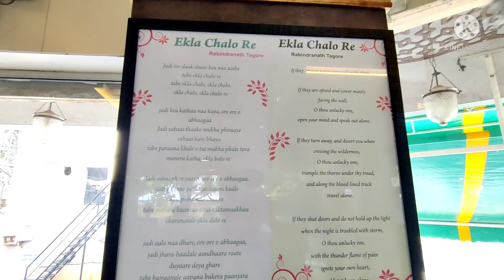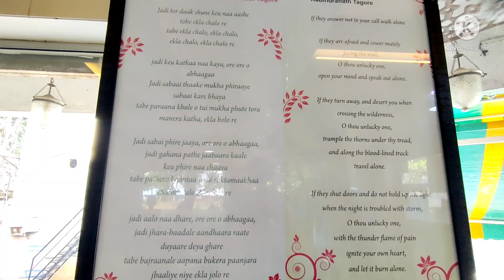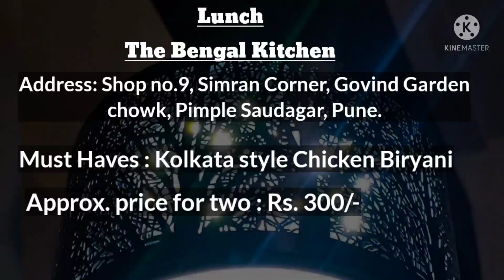Durga Puja Special | Places to eat in Durga Puja | Food Tour | Bengali Restaurants in Pune | Part-1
This is a Durga Puja special food tour episode, where we covered an entire day eating Bengali food( Breakfast to Dinner), in various restaurants around Pune. We tried to find out different food festivals/specials these restaurants will cater to for upcoming Durga Puja 2021.
This is Part -1 of our  food tour, Part-2 coming up this Sunday.

Breakfast :
BYANJAN
Location:
Must Haves: Mochar Chop, Fish Chop, Radhaballabhi+Alu Doom, Rice Payesh.

Lunch:
THE BENGAL KITCHEN
Location:
Must Haves: Kolkata Style Chicken Biryani.

Follow us for regular food & travel stories, images and our life posts on:👇

Music Credits
Song: Aarti Dhak For Durga pooja [FCM Release]